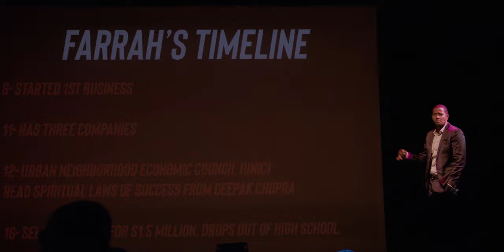The hidden secret to how anyone can reset their mindset. | Haziq Ali | TEDxMargueriteLake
Tune in as serial entrepreneur Haziq Ali tells the story of how he went from homeless to become successful in business after starting his 1st business at the young age of 11 years old and the huge learning experiences that left him expelled from college, bankrupt, foreclosed, and sleeping in his car until years later when he applied the life-changing self esteem transforming lessons he teaches today. Learn how Ali was able to “change his mind” and within 18-months fight his way from homelessness & jail to a multi-million dollar net worth (still with no college degree) traveling the world with his mentor and most importantly - falling deeply in love with his life again. Follow him on IG now @MrHaziQALi Entrepreneur and executive at Novae This talk was given at a TEDx event using the TED conference format but independently organized by a local community.